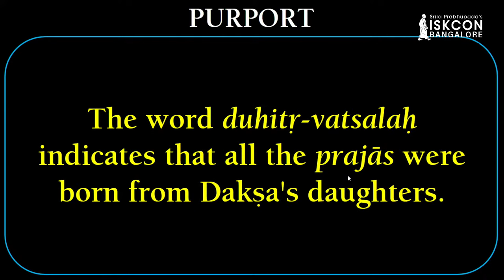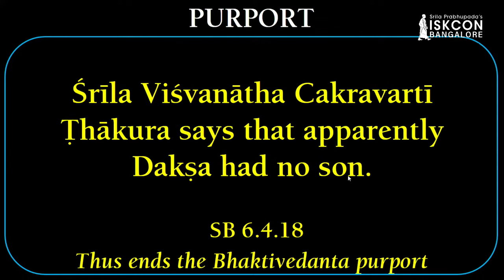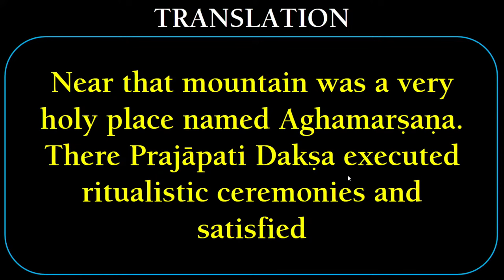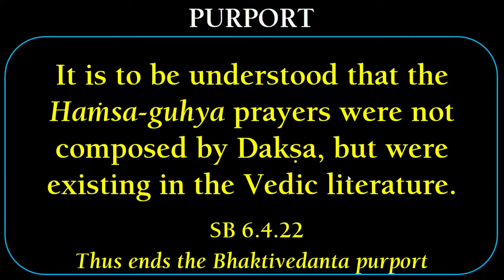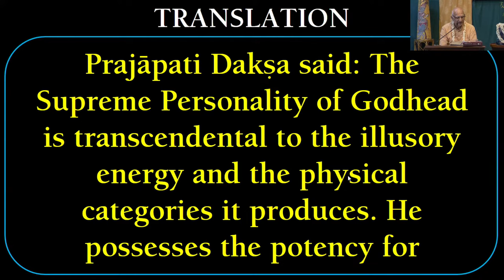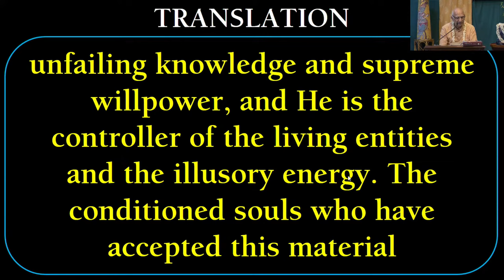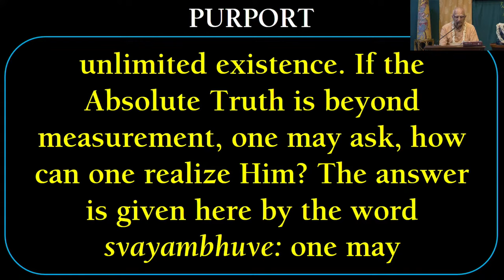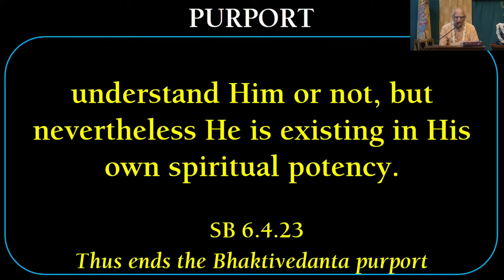Srimad Bhagavatam I HG Naveen Krishna Dasa I SB 6.4.18-23 I 29.04.2022